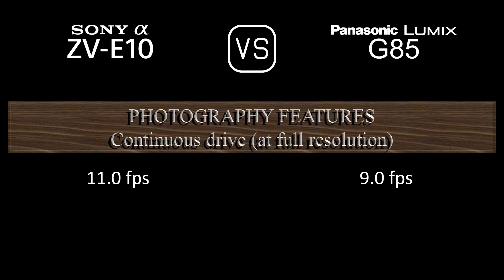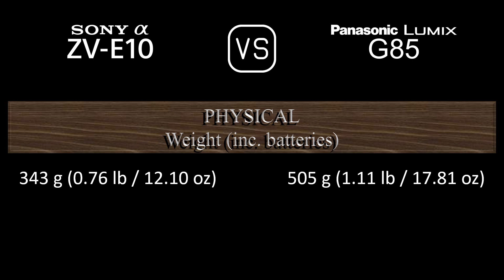Sony Alpha ZV-E10 vs. Panasonic Lumix G85: A Comparison of Specifications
This video overviews the Sony Alpha ZV-E10 and the Panasonic Lumix G85 in a parallel comparison of specifications.

00:24 LAUNCH
00:32 BODY
00:41 SENSOR
01:05 IMAGE
01:21 OPTICS & FOCUS
01:50 SCREEN
02:10 VIEWFINDER
02:26 PHOTOGRAPHY FEATURES
03:27 VIDEOGRAPHY FEATURES
03:43 STORAGE
03:47 CONNECTIVITY
04:16 PHYSICAL
04:36 MISC